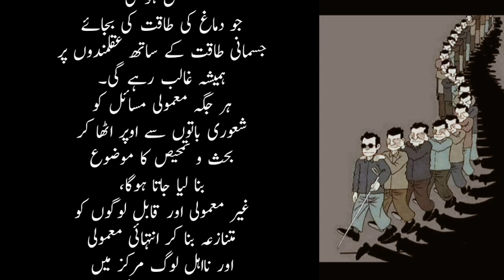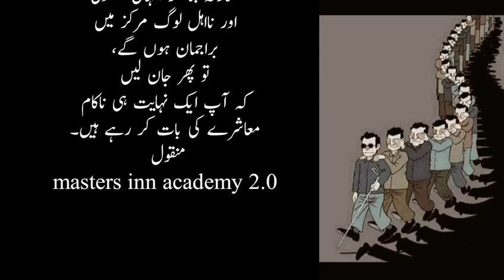Nakam Muashrah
ایک دفعہ روسی مصنف انتون چیخوف سے پوچھا گیا کہ آپ کے نزدیک ناکام معاشرے سے کیا مراد ھے؟
انتون چیخوف نے جواب دیا:
 ناکام معاشروں میں ہر دانشمند ذہن کے خلاف ہزار احمق ذہن اکٹھے ہوجاتے ہیں، اور ہر باشعور لفظ کے مقابلے میں ہزار جاہل الفاظ گھڑ لیے جاتے ہیں، اکثریت ہمیشہ بیوقوف لوگوں پر مشتمل ہوگی جو دماغ کی طاقت کی بجائے جسمانی طاقت کے ساتھ عقلمندوں پر ہمیشہ غالب رہے گی۔   ہر جگہ معمولی مسائل کو شعوری باتوں سے اوپر اٹھا کر بحث و تمحیص کا موضوع بنا لیا جاتا ہوگا، غیر معمولی اور قابل لوگوں کو متنازعہ بناکر انتہائی معمولی اور نااہل لوگ مرکز میں براجمان ہوں گے،  تو پھر جان لیں کہ آپ ایک نہایت ہی ناکام معاشرے کی بات کر رہے ہیں۔
منقول